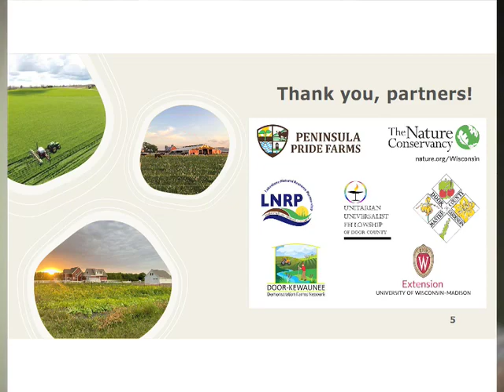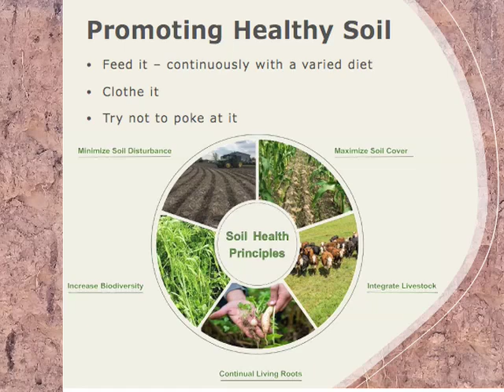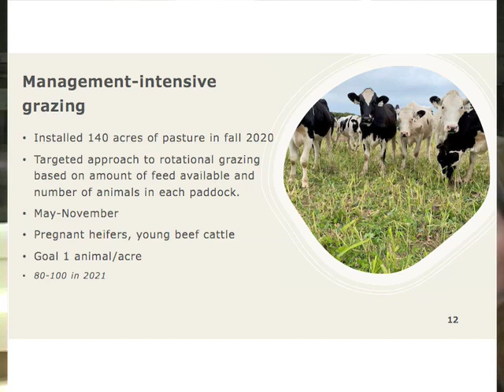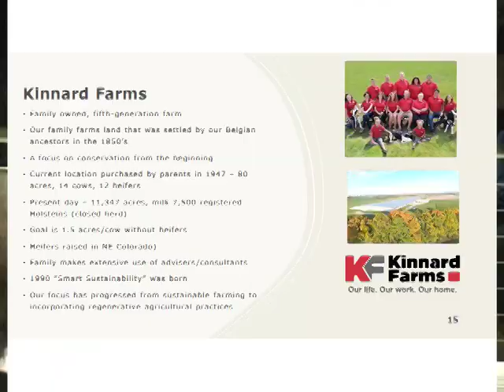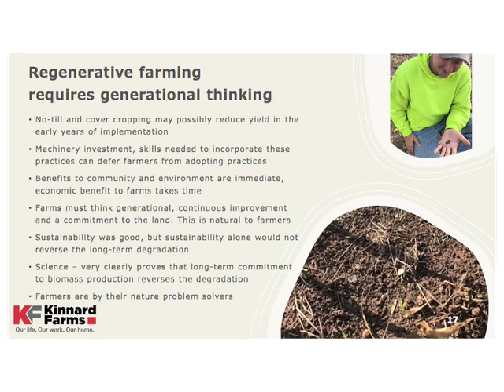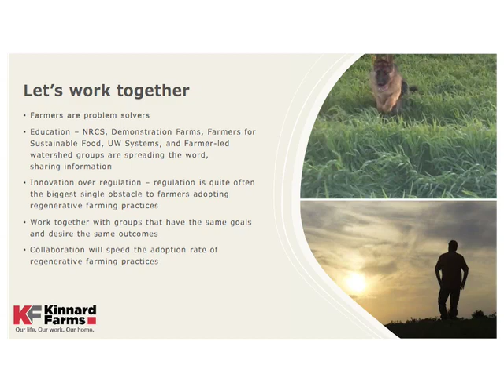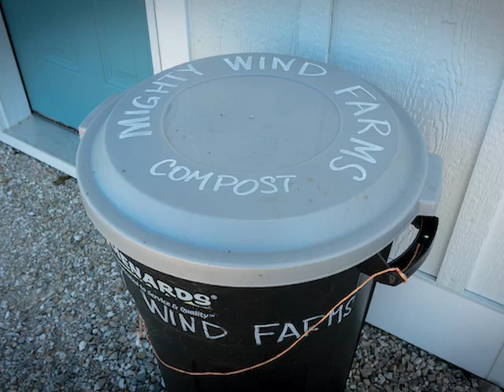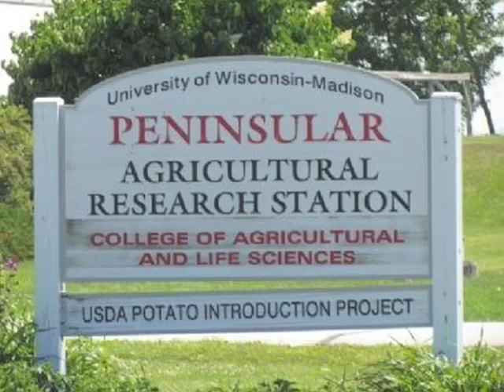Soil Health and the Benefits of Regenerative Agriculture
A panel of Door County farmers discussing the importance of soil health to farmers and consumers as well.